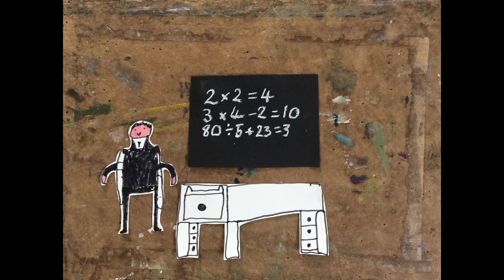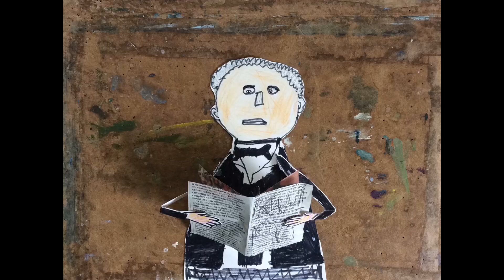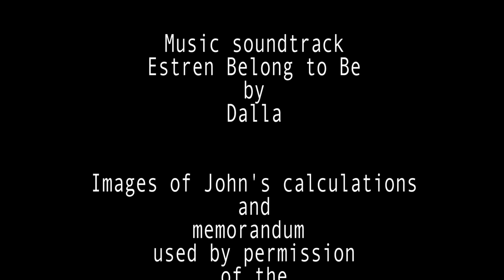John Couch Adams: A Cornish Spaceman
Find out how John Couch Adams used maths to discover Neptune - and the drama that happened along the way!

Animation made by Tough Dough and Penponds School.